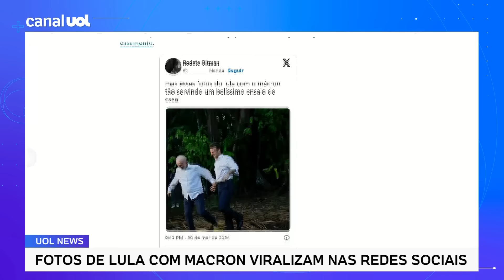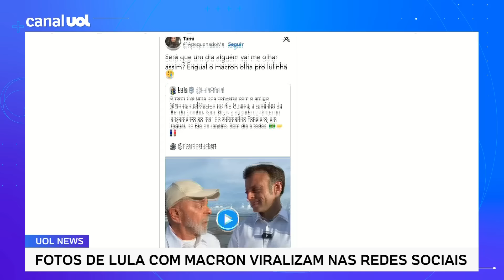Lula e Macron viram meme por fotos de encontro: 'Casal feliz na Amazônia'